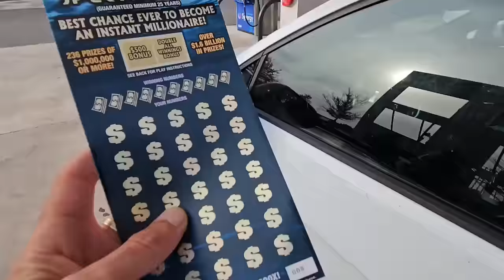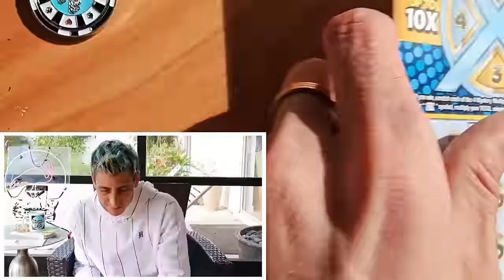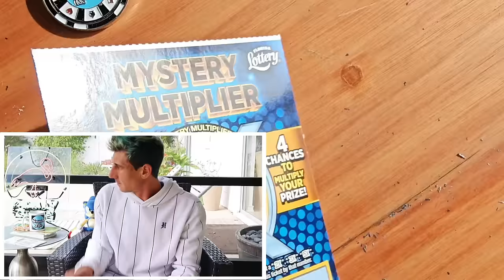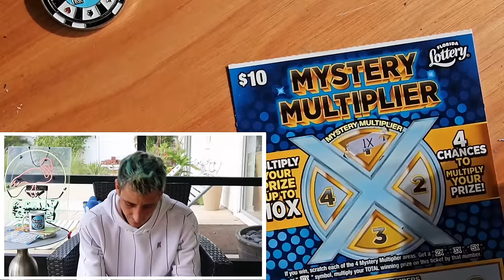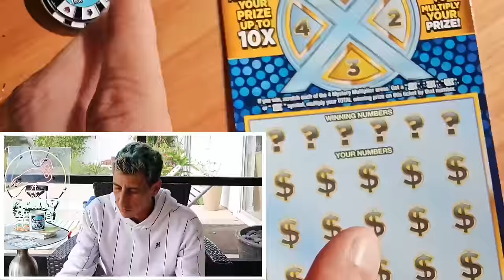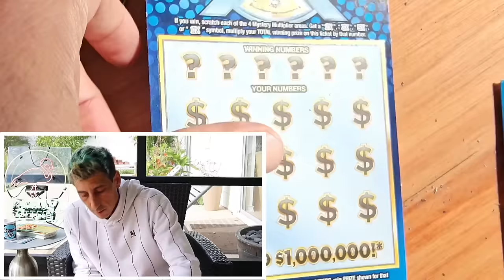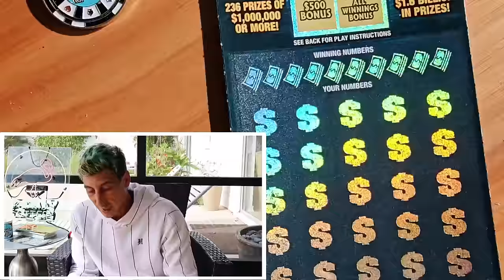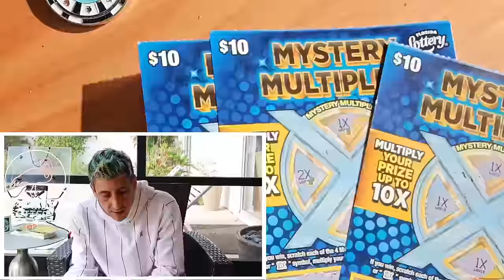We Be Flippin Flap Jacks Over Here🚀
One Ticket Only!!!
1 x $50 $1,000,000 Year for Life Spectacular
12 x $10 Mystery Multiplierscratch off tickets from the florida lottery